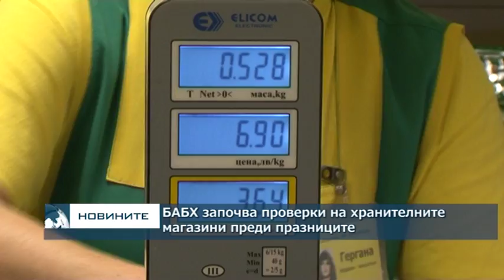БАБХ започва проверки на хранителни магазини преди празниците